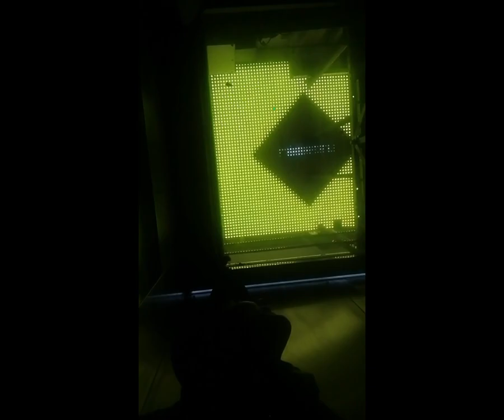✈️5 DAYS IN AMSTERDAM 2023🌷 CELTIC TRIPLE A TEAM+ M&J - HAPPY HOLIDAYS!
✈️5 STONERS ON STRAIN PATROL
🌷5 DAYS IN AMSTERDAM
🍄5 NEW FLAVORS
🚲5th Visit
🎥5th GEAR!!